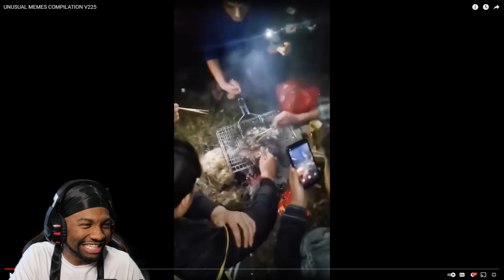I CAN'T BELIEVE THIS HAPPENED!